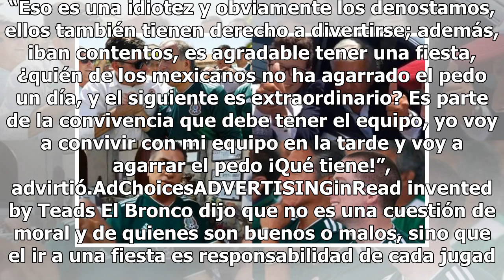"El Bronco" celebra el triunfo de la Selección